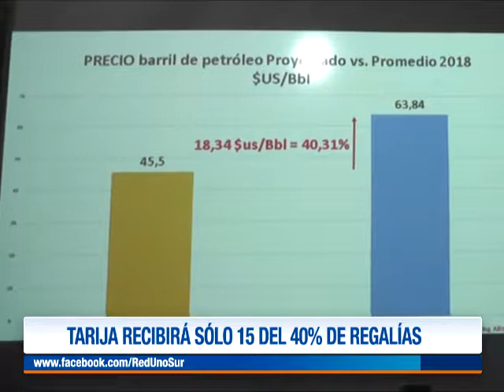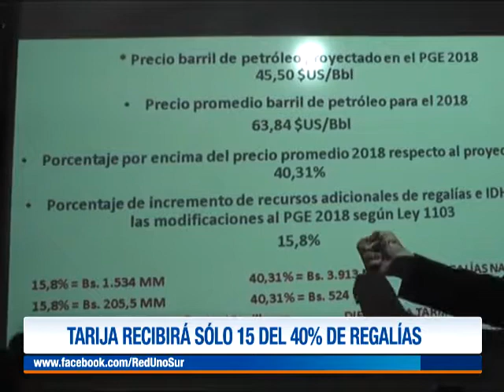TARIJA RECIBIRÁ SOLO 15 DEL 40% DE REGALÍAS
Tarija espera recursos adicionales, y piden que el Ministerio de Finanzas, aclare por qué solo se recibiría el 15%.